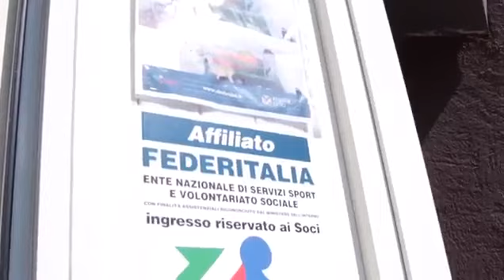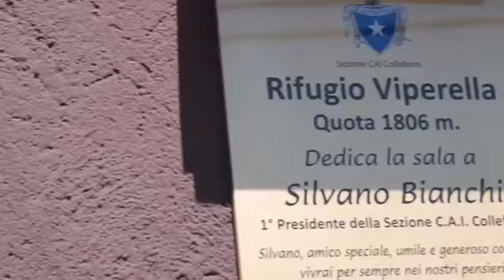Video di presentazione ASD Circolo Rifugio Viperella 2017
Rifugio Viperella Campo Staffi FILETTINO